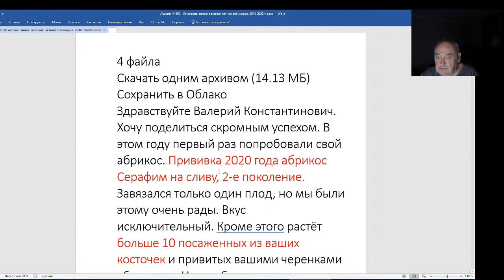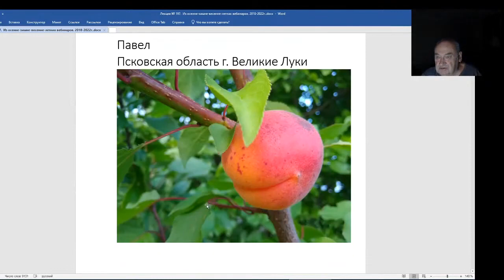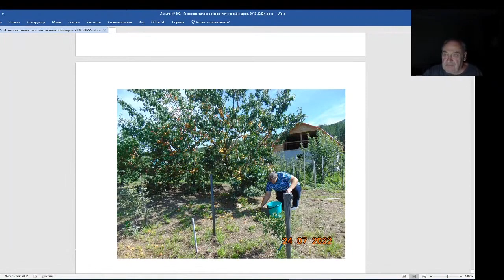Железов Валерий. Вебинар 197. Склон лучше ровного места.